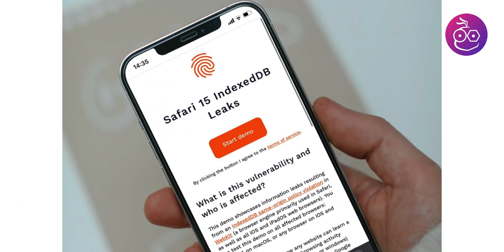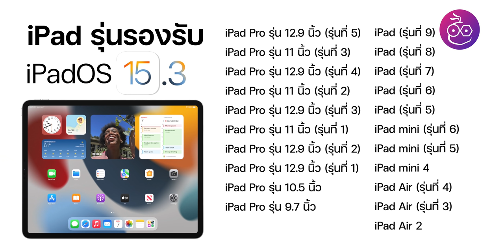iOS 15.3 มาแล้ว! อุดช่องโหว่สำคัญมาก อัปเดตได้เลย | iMoD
Apple ได้ปล่อยอัปเดต iOS 15.3, iPadOS 15.3 ให้ผู้ใช้ทั่วไปได้อัปเดตแล้ว เวอร์ชันนี้หลัก ๆ จะเน้นแก้ปัญหา พร้อมอัปเดตความปลอดภัยจากเวอร์ชันก่อนหน้า

นอกจากนั้น Apple ยังปล่อย macOS 12.2, watchOS 8.4 และ tvOS 15.3 ให้อัปเดตพร้อม ๆ กันด้วย!

00:00 - เปิดคลิป
00:21 - iOS 15.3, macOS Monterey 12.2 อุดช่องโหว่ Safari
01:35 - อุปกรณ์ที่รองรับ iOS 15.3
01:48 - สรุป